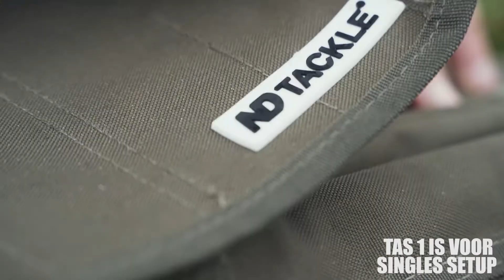Carbon range sets met bijpassende tas 👍✔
Verkrijgbaar in de 2 rod uitvoering, 3 rod uitvoering en als ND Singles Setup❗

Ons carbon assortiment wordt nu geleverd als individuele sets met een bijpassende tas.